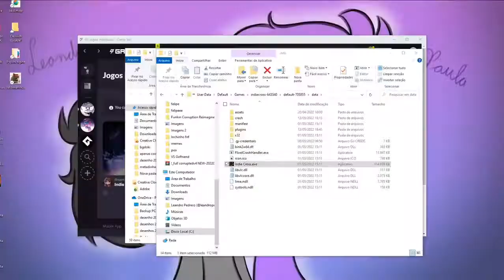Friday Night Funkin Indie Cross corruption